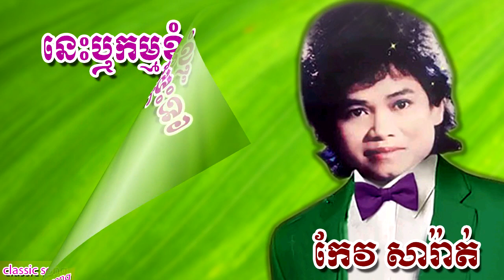នេះឬកម្មខ្ញុំ កែវ សារ៉ាត់ Nis Rau Kam Khnhom Keo Sarath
បទ៖ នេះឬកម្មខ្ញុំ
ច្រៀងដោយ៖ លោក  កែវ សារ៉ាត់
Thanks !